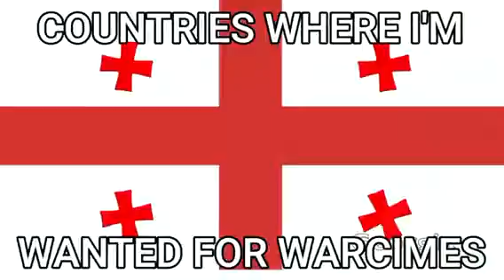countries where im wanted for warcimes